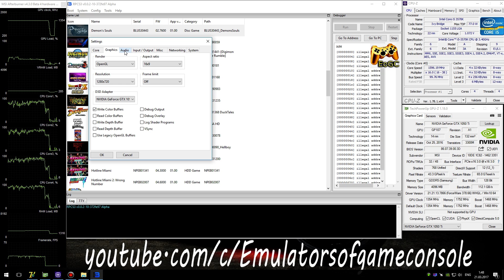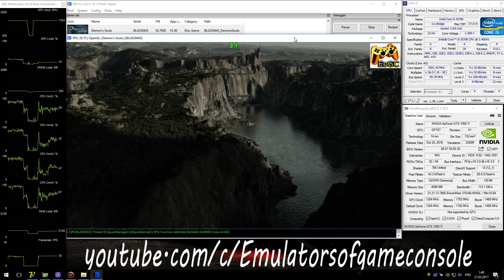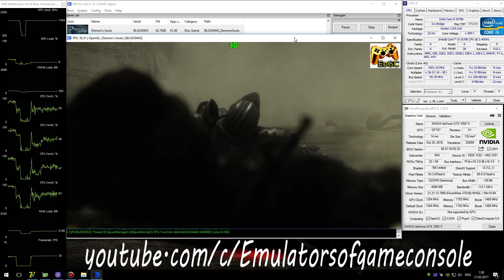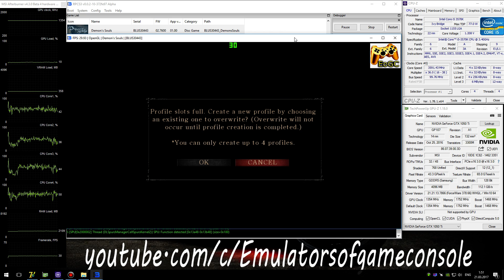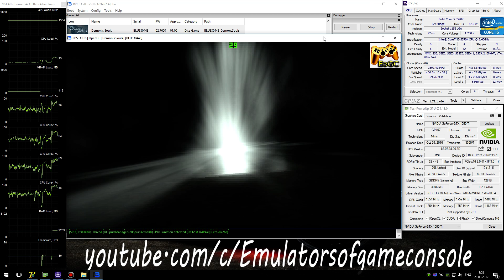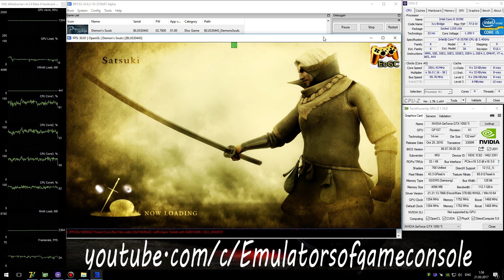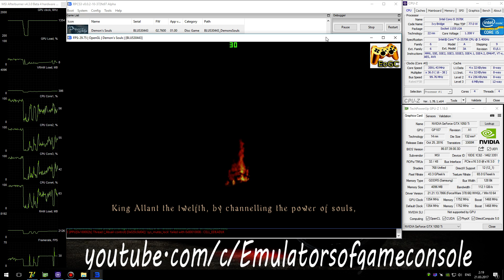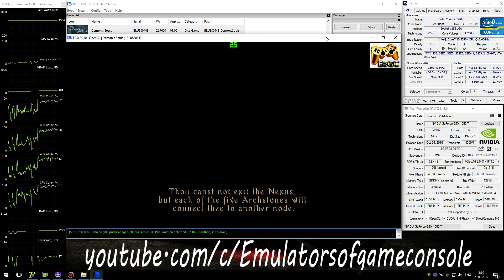RPCS3 PS3 Emulator - Demon’s Souls (2009). Ingame. LLVM OpenGL (Auto LLE). Test #4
Start of game on LLVM OpenGL api (autodetect LLE)
My Spec:
Demon’s Souls (PS3)
Status: Half-Playable / Ingame (Progress)
Realtime Footage
В последних билдах добавлена возможность автоматического выбора модулей LLE для запуска игр.
Запускается нормально. Звук есть. Графика рендерится с небольшими ошибками, хотя в целом неплохо. Производительность приемлемая, но зависит от локации. Работает нестабильно (рандомные зависания, зависания при смене локаций), но на Interpreter с этим получше (правда производительность чуть ниже)
Ждем обновлений :)